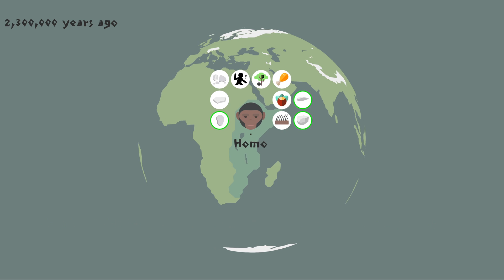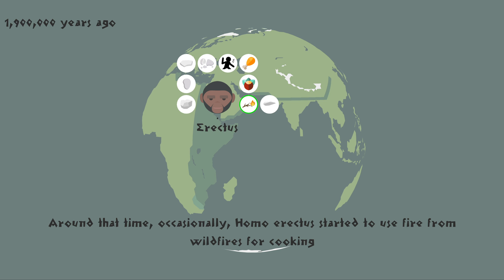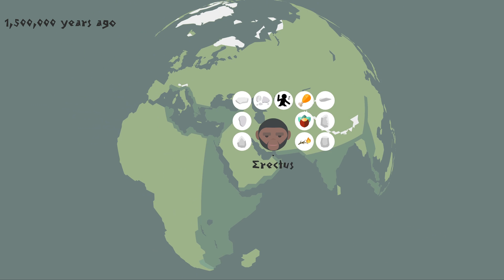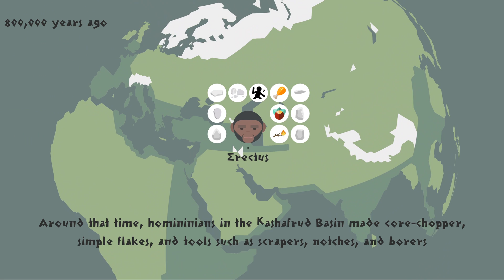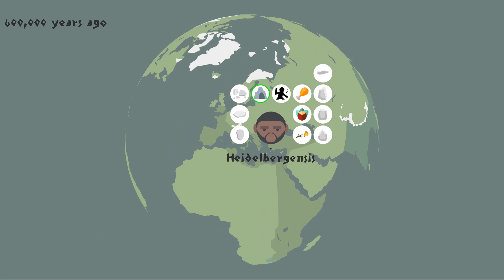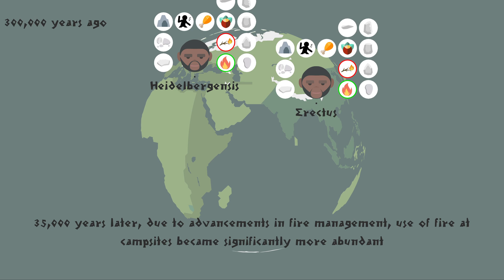Stone Age: Lower Paleolithic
Out of Africa I, Homo erectus, Homo heidelbergensis and Homo naledi.

Technologies: Acheulean stone tools, caves, control of fire